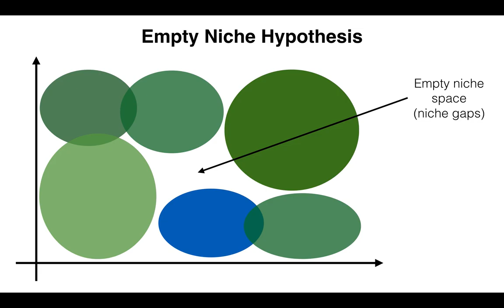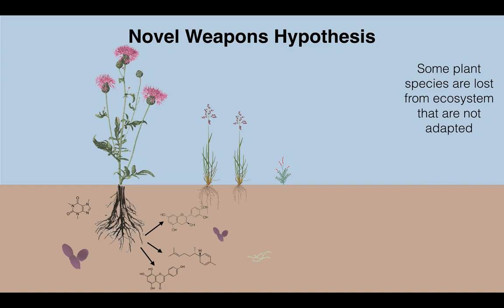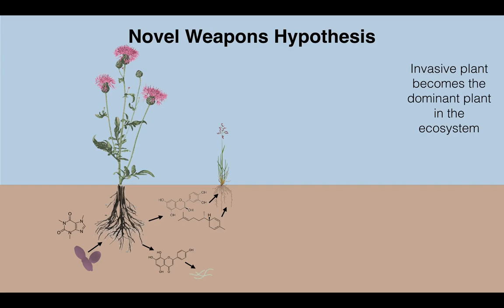Molecular mechanisms underlying plant invasion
Anschauliche, allgemeinverständliche und kreative Präsentation der Projektidee für interessierte Laien

Vorstellung zweier bedeutender ökologischer Hypothesen:
1. empty niche hypothesis
2. novel weapons hypothesis